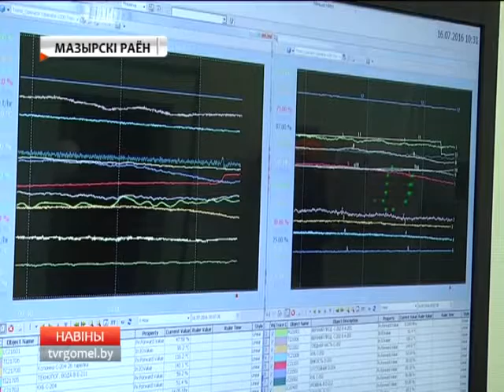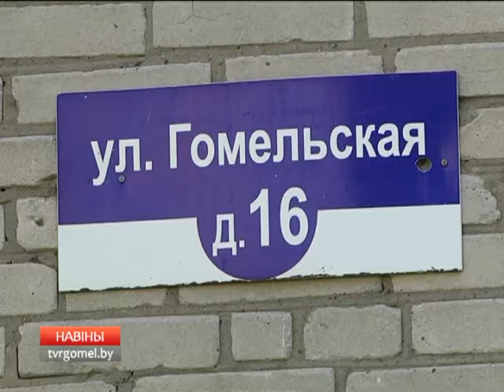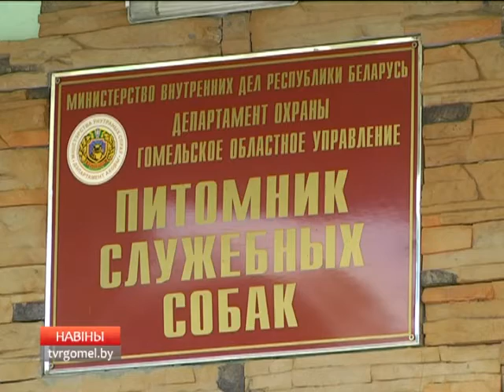18 07 2016 НОВОСТИ